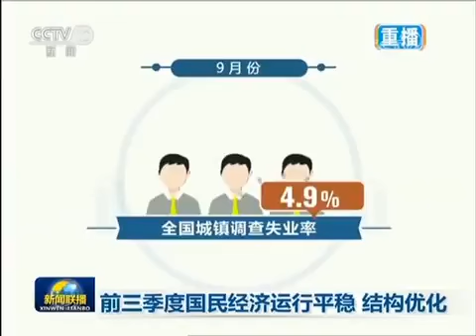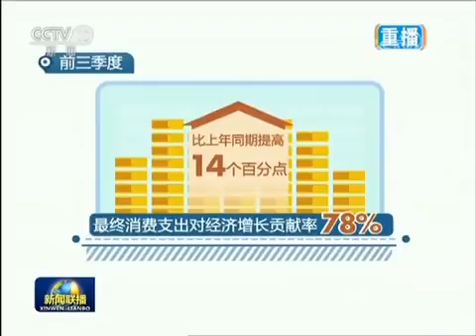撒谎成性，句句谎言。只有猪相信。